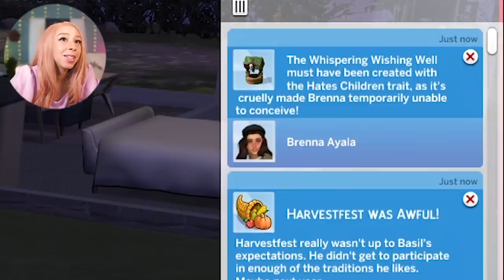SIMS 4 MYSTICAL MOTHERHOOD: THE OCCULT BABY CHALLENGE #15! 👻